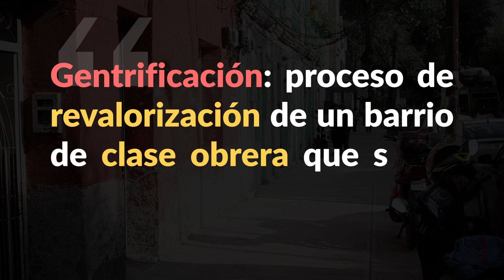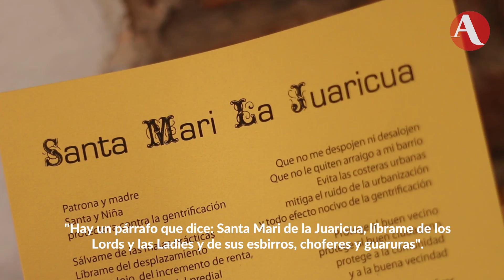Santa Mari la Juaricua: patrona contra los Lords y Ladies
Santa Mari la Juaricua protege de rentas altas y desalojos en colonias como la Juárez y Santa María de la Ribera. Sus devotos buscan acceso a vivienda digna.

(Video: Constanza Gallardo / Sherlyn Acevedo)